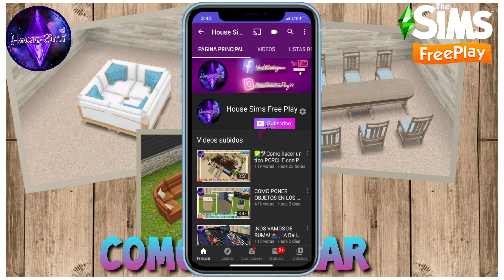COMO ENCIMAR Version 5.54.1 The Sims Free Play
COMENTA ✅